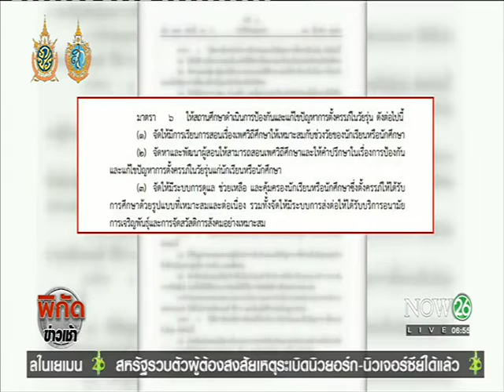News กฎหมายคุ้มครองให้เด็กท้องเรียนต่อ พร้อมสวัสดิการ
พิกัดข่าวเช้า : กฎหมายการป้องกันและแก้ไขปัญหาตั้งครรภ์ในวัยรุ่น มีผลบังคับใช้เป็นที่เรียบร้อยแล้ว กำหนดให้ดูแลวัยรุ่นวัยเรียนอายุตั้งแต่ 10 ปีขึ้นไป แต่ไม่ถึง 20 ปี ที่ตั้งครรภ์ให้ได้รับการศึกษาต่ออย่างเหมาะสม ห้ามโรงเรียนไล่เด็กออก พร้อมรับสวัสดิการสังคม "NOW26" 20-9-59